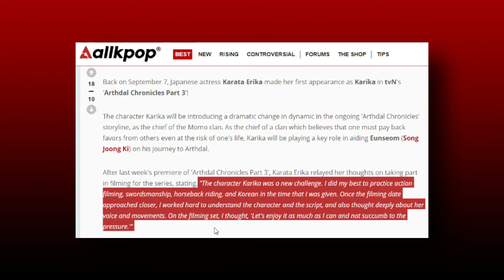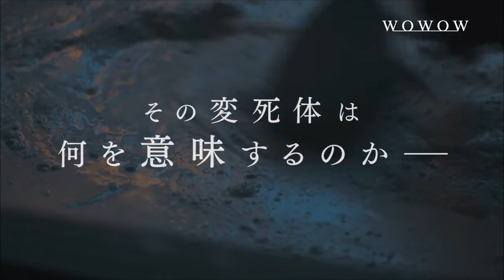Ma révélation de 2019 ? Quel drama a eu la plus belle réalisation ? | Mélissa R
Aujourd’hui, je réponds à deux questions du calendrier en une vidéo : Quel(le) acteur/actrice a été ta révélation de cette année ? (0:01) Quel drama a eu la plus belle réalisation ? (2:46)

0:39 On aime les erreurs de montage T^T désolée 🙏

K-drama « Arthdal Chronicles », « Abyss » disponible sur Netflix ; « Psycopath Diary » disponible sur Viki 📺

Pour connaître les drama que j’ai vu ou que je regarde actuellement

Mélissa, 20 ans étudiante en LLCE japonais. Je partage de manières totalement irrégulières et spontanées des vidéos sur les films et séries asiatiques !! 🌻✨

Les autres participants : Luthien / JustB / titesilve / Haryn / La Sentinelle / Busanblue / Kalyani / Grenat / alikdream – Twitter / lemondeseyu / Katzina / YunHa / minsootae / m-drama-girl / Anais B / Mila / Rosa / Park Léna / ChaHana / Idril Palanén / Cin~dy / aigoajumma / whitaeh / Léa / Ornella / quenottelelapin / Horore

° Lien vers les blogs et Twitter des participants dans l'Article du challenge (ci-dessus) ; n'hésitez pas à nous rejoindre ! 🥰

Ishi no mayu, Episode 1, 2015